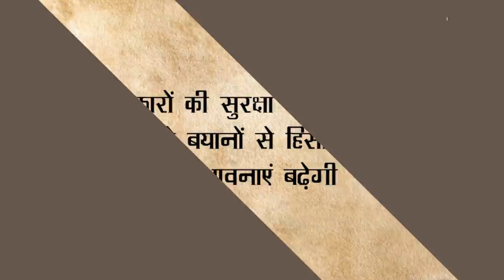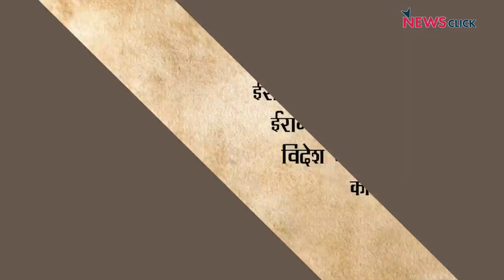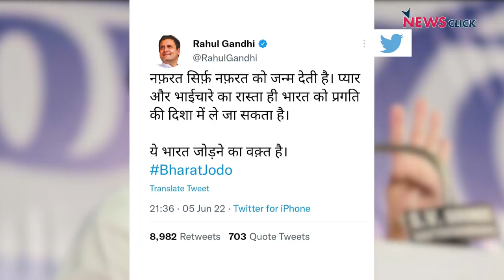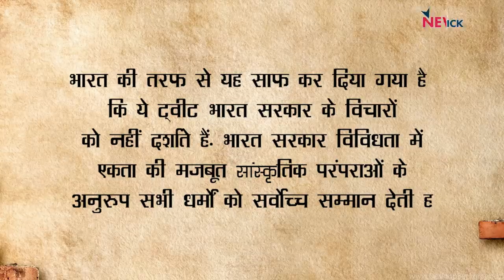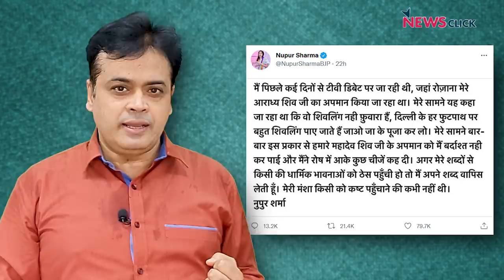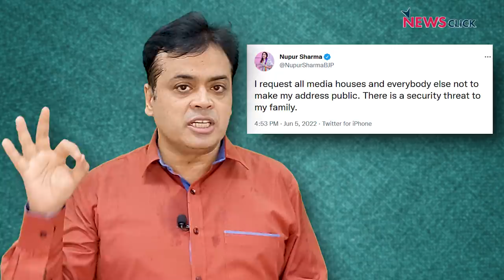Arab देशों में बवाल, बंद हो नफरती राजनीति- मीडिया का खेल!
न्यूज़ चक्र के इस एपिसोड में वरिष्ठ पत्रकार Abhisar Sharma चर्चा कर रहे हैं कि कैसे BJP प्रवक्ताओं ने पैगंबर मोहम्मद पर विवादित टिप्पणी कर लोगों की धार्मिक भावनाओं को ठेस पहुंचाने का काम किया है और कई अरब देशों ने भारत को चिठ्ठी लिख अपनी नाराज़गी दिखाई है।